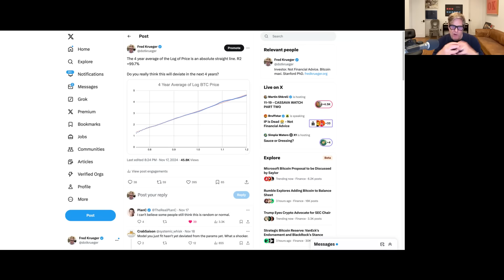My 5 Predictions for the next "cycle"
These are my basic predictions for the next 2-5 years.